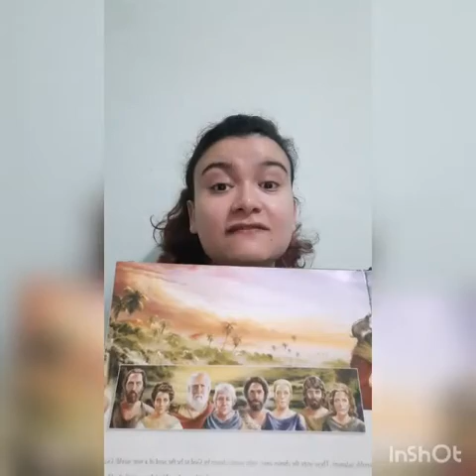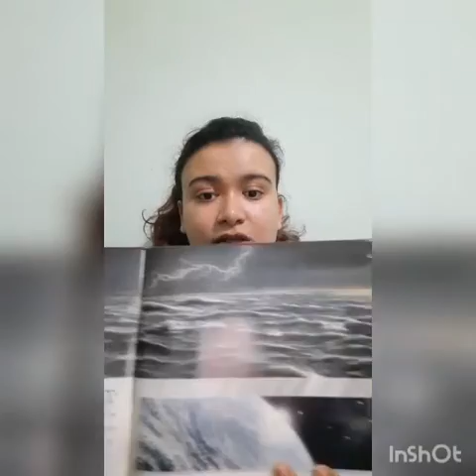(English)- Lesson 2 - "Noah and his Ark"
"Noah and his Ark" - Lesson 2
Bible Reference - Genesis 6:9 -22 / 7:1-5
Lesson Outcome - God is always looking out for us ; We must be faithful to Him and protect the earth.